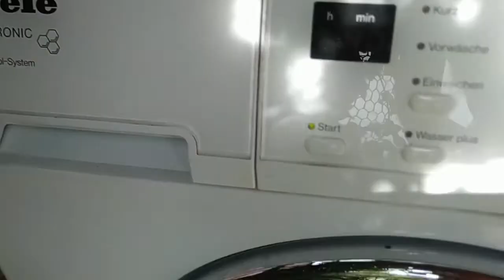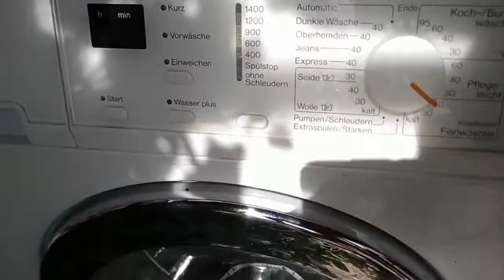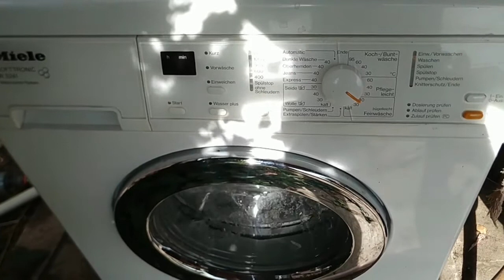Ремонт стиральной машинки Miele Softtronic W 3241 Не греет воду